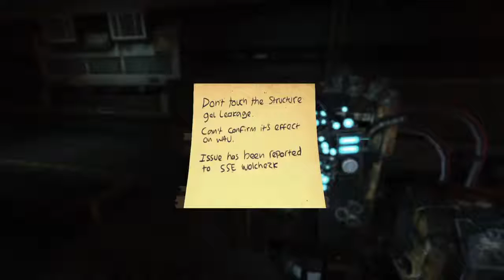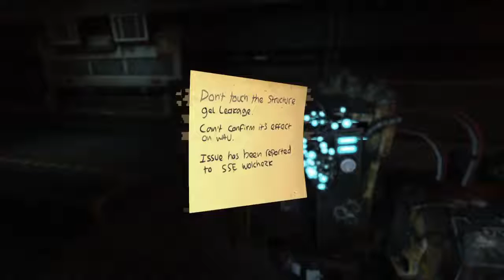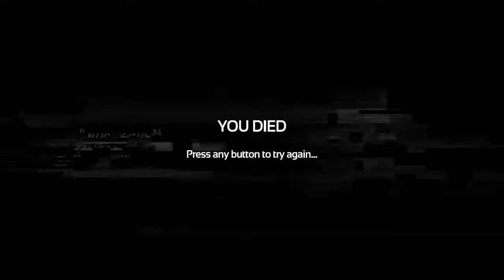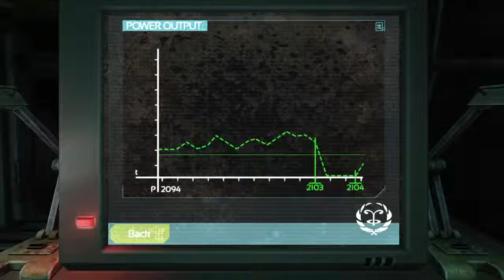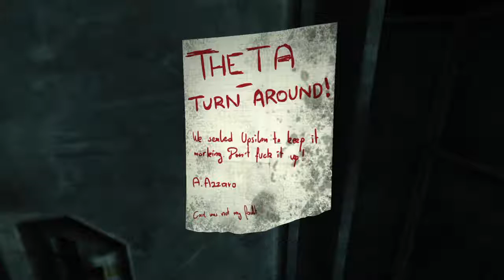Soma with The Spooky Kneale | Part 2 | The Search for Fulbert!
Welcome to the channel of the pretty 'Dr. Knealetapus'
The Podcast features Nerdy Media Fans discussing various Topics and Debates.
Featuring
The Crazy (and self proclaimed) pretty Host- Kneale
The Chill, easy-going yet hilariously passionate Co-Host-Ron (ImjustRon)
The Cynically witty Debate Champion- Mel (ImperfectVanity)
The Naive and Enthusiastic Scotsman- Calum (ScotsMaiar)
The Guy from Honest Trailers (were not joking)- Jon Bailey (EpicVoiceGuy)
The lovable Mexican (Who has yet to appear)- Stephanie (minutemoviepop)
and our beloved director behind the scenes, Chris.
(Occasionally We have a special guest)

In this Channel, Kneale also hosts DandD style games
(usually with the Pessimistic Gamer)
and sometimes plays Video games like Kingdom Hearts 3 (He adores that series)

So bless your faces as you watch our fun madness unfold!
(P.S Did I mention Kneale said he's pretty?)